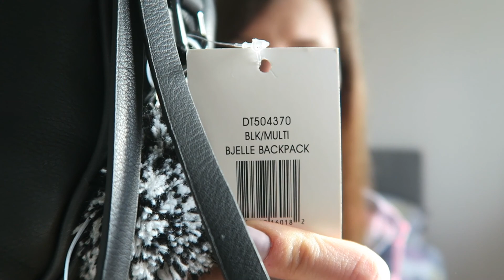Mini haul: Steve Maden, L`Oreal, Yankee Candle